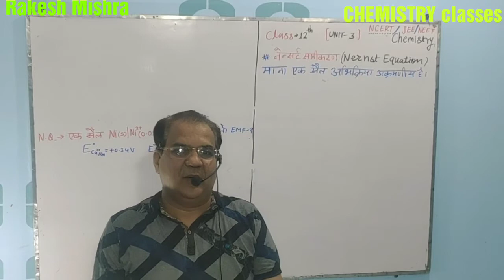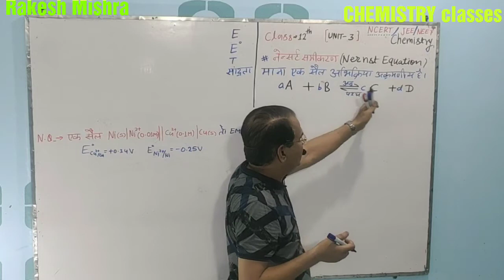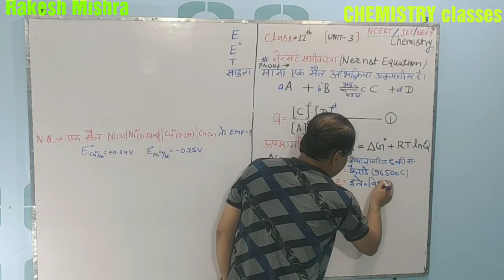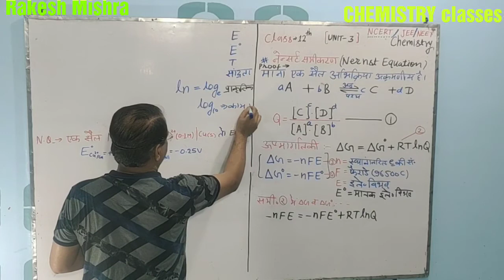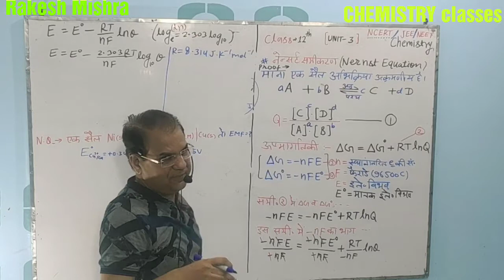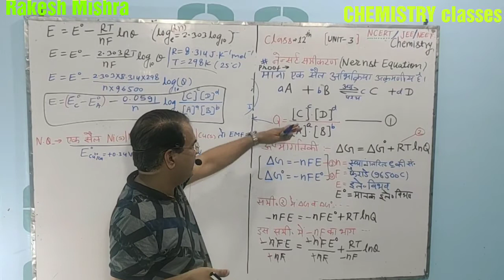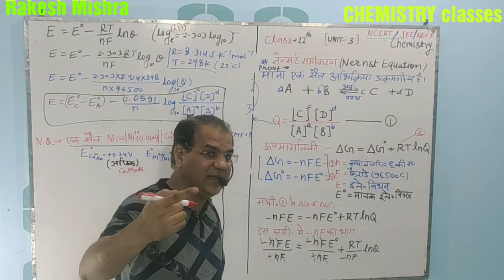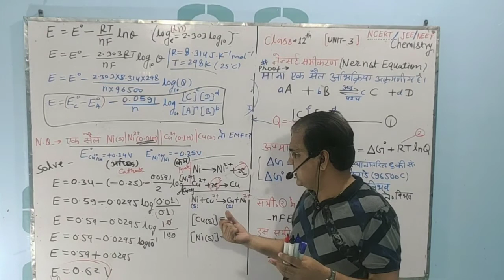Class 12th, Unit 3-नेन्सर्ट समीकरण की उत्पत्ति (prove Nernst equation)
( prove Nernst equation, cell potential and Numericals)
दोस्तों इस वीडियो में 12वीं क्लास के अध्याय 3 विद्युत रसायन का नेन्सर्ट  समीकरण की उत्पत्ति, सेल का विभवांतर एवं आंकिक प्रश्न दिये गये  है,JEE/NEET/फॉर्मेसी/KVPY/NTSE आदि मेडिकल एवं इंजीनियरिंग एंट्रेंस एक्जामिनेशन के लिए अति महत्वपूर्ण है, पूरा वीडियो ध्यान से देखिए और
जिससे वीडियो अपलोडिंग की बाद आपके पास नोटिफिकेशन आ जाए। धन्यवाद।।

इनसे नोट्स बनाइए और जो इसमें प्रश्न आते है, प्रॉब्लम आती है, मुझे कमेंट में लिख दीजिए मैं तुरंत आपको रिप्लाई करूंगा। आपका धन्यवाद।।जी।

9 th क्लास की विज्ञान की वीडियो

10th क्लास की विज्ञान की वीडियो

11th क्लास की Chemistry की वीडियो

12वीं क्लास के अन्य वीडियो की लिंक दी गई  है, उससे आप पढ़ लीजिए।
विद्युत रसायन वीडियो नंबर 1की लिंक

विद्युत रसायन वीडियो नंबर 2की लिंक

विद्युत रसायन वीडियो नंबर 3 की लिंक
चालकता संख्यात्मक प्रश्नों का हल

  विद्युत रसायन का वीडियो नंबर 4 की लिंक
(डेनियल सेल का वर्णन)

रसायन का वीडियो नंबर 5की लिंक
कॉलराउस का  नियम एवं अनुप्रयोग

विद्युत रसायन का वीडियो नंबर 6की लिंक

रसायन का वीडियो नंबर 7 की लिंक

SN1& SN2 ki mechanism

अध्याय 12 एल्डिहाइड कीटोन की लिंक